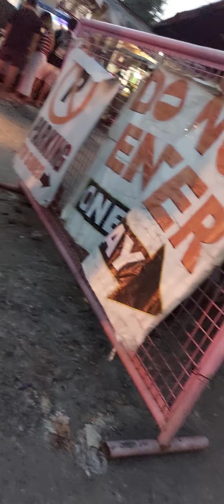Bypass Road ng Gaya Gaya To Brgy Graceville 🚴‍♂️ 🚴‍♀️ 🚴 01/19/2023